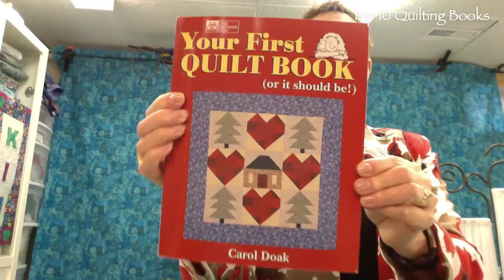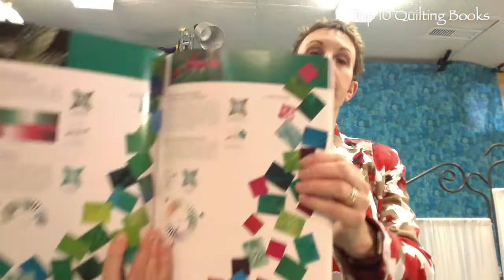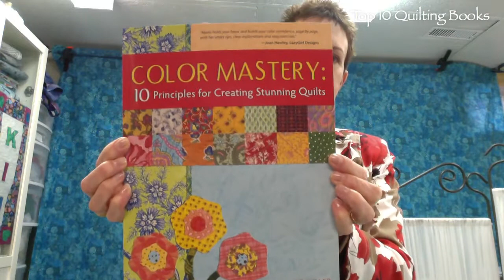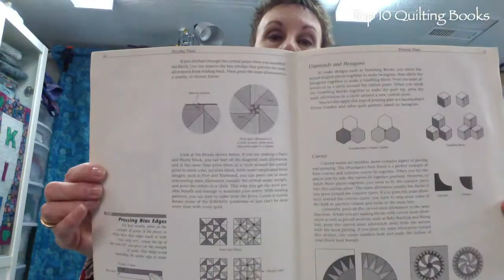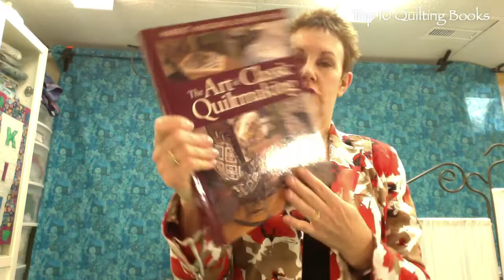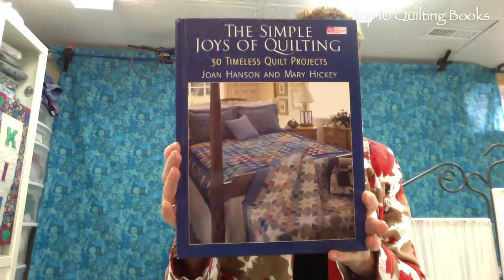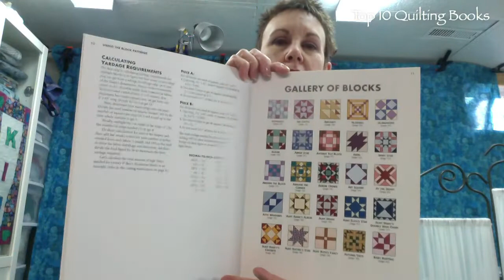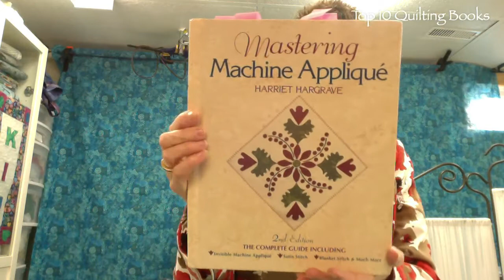Top 10 Quilting Reference Books - Chatterbox Quilts' Live November 22, 2017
I love quilting books and have the library to prove it! Learn the top 10 quilting reference books you must have in your quilt library with Kim Jamieson-Hirst of Chatterbox Quilts.

Are you on our email list so you’ll receive FREE quilting information from Chatterbox Quilts?

I release new videos on this channel EVERY WEEK on vintage sewing machines and quilting related topics.